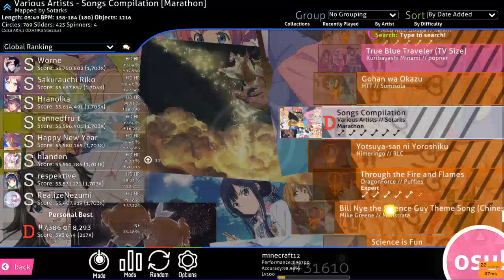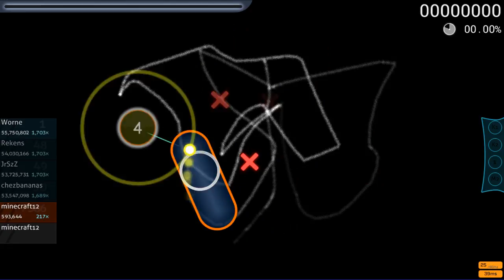osu! liveplay [SpecialWeekend video 1/4]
sub goal
normal:1024